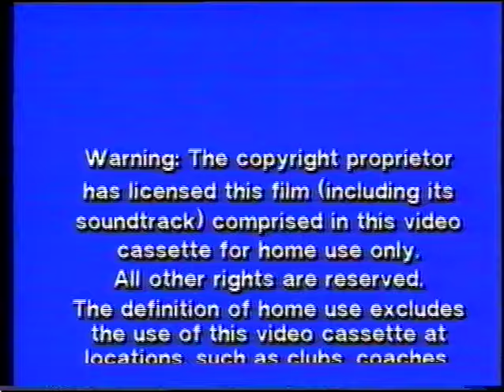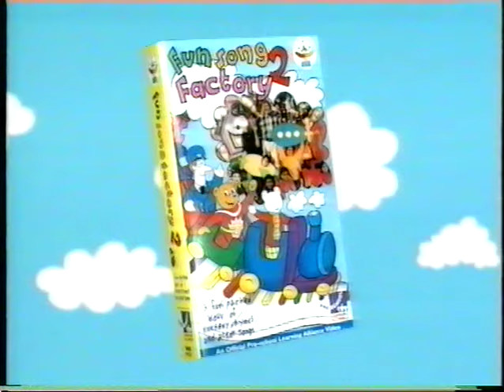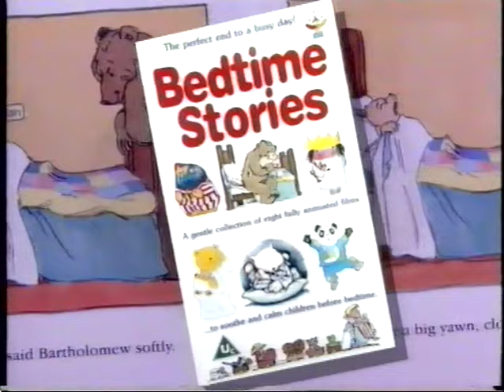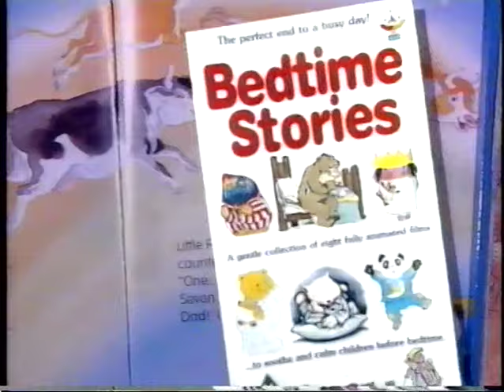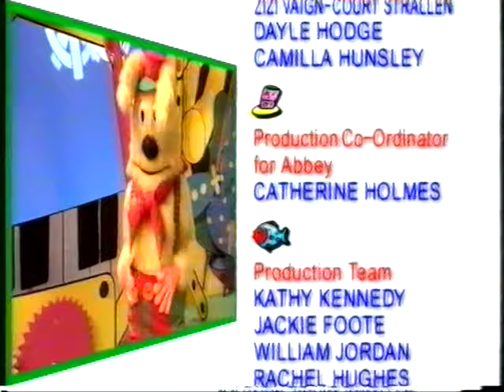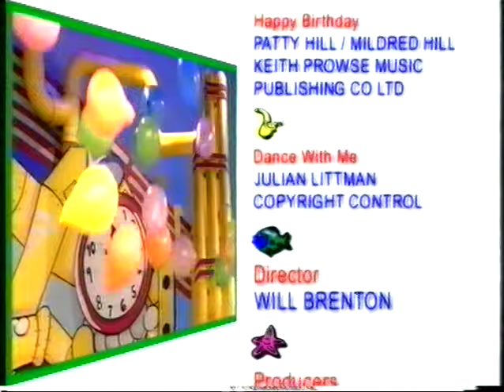Party Time at the Fun Song Factory (1996 UK VHS)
Ripped by Chao772 Productions